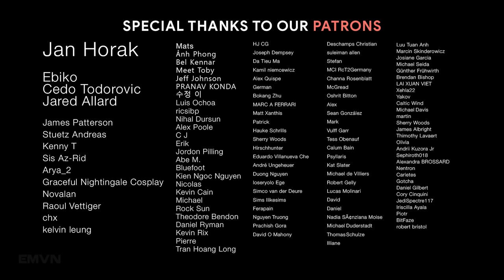WINGS OF ICARUS | The Power of Epic Music - Best Epic Heroic Orchestral Music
♫ Music
00:00 Really Slow Motion & Giant Apes - Prevail
03:01 Scott Buckley - Icarus
06:30 Really Slow Motion & Giant Apes - Chasing The Dream
09:51 Gothic Storm - Into The Sun
12:48 Hybrid Core Music + Sound - Burn with Me
15:26 Colossal Trailer Music - Still Burning
18:40 Hybrid Core Music + Sound - All Things End
21:39 Colossal Trailer Music - You Will Find Your Strength
26:08 Colossal Trailer Music - Spirit of Freedom
28:44 Colossal Trailer Music - Fly for the Last Time
32:26 Gothic Storm - Icarus
35:17 Phoenix Music/Epic Music World - Wings of Our Warriors
39:34 Colossal Trailer Music - Valkyrie Rise
42:10 Hybrid Core Music + Sound - Protectors of Reality
44:24 Colossal Trailer Music - Reaching for Immortality